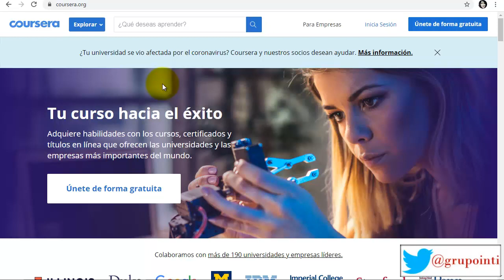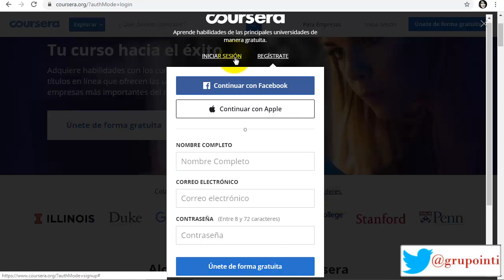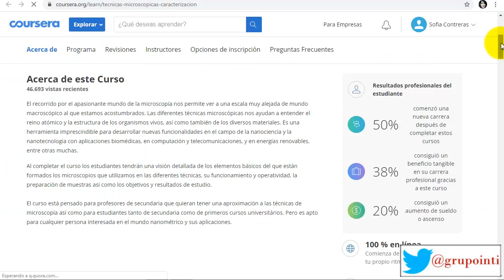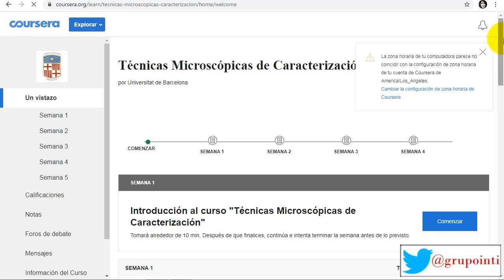GRATIS Cursos online en las mejores universidades del mundo | Informatica Basica 17 - 1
En estos momentos en casa una de las mejores decisiones que puedes tomar es invertir tiempo en educación, esta pagina es muy famosa y te da acceso a prestigiosas universidades del mundo en forma gratuita.

Iniciamos una nueva sección con vídeos explicativos de computación básica al alcance de todos, para que entiendas los conceptos claves del mundo computacional con nuestra excelente tutora profesional de la ofimática.

Pasale esta lista de reproducción a tu abuelo, tío, amigo, primo, mama, papa o cualquier persona que desee aprender a manejar un computador desde cero :)

curso computacion,
programas basicos,
curso basico informatica,
informatica basica,
informatica para adultos,
informatica desde cero,
informatica basica,
microsoft word,
word tutorial,
ofimatica,
aprender office,
como usar word,
como escribir en word,
lecciones word,
ofimatica basica,
cursos gratis,
cursos online,
educacion virtual,
universidad de Harvard,
universidad de Oxford,
cursos certificados online,
coursera,
sena virtual,
edx,
aprender online,
cursos online gratis,